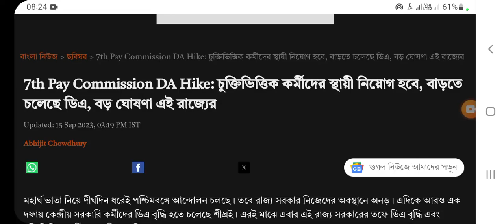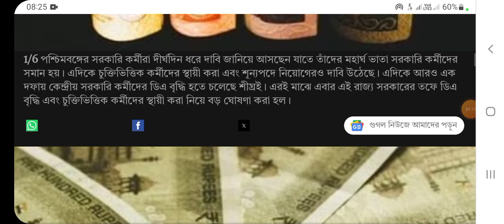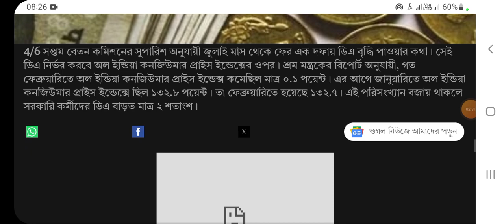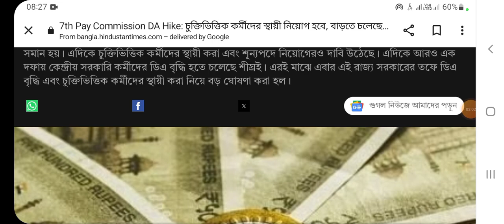চুক্তিভিত্তিক অস্থায়ী কর্মিদের স্থায়ীকরন এবং বেতন বৃদ্ধি। আজকের বড় খবর ।